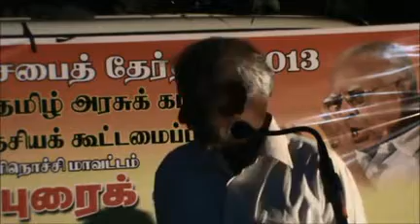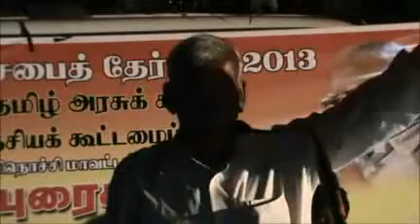Pasupathippillai NPC election candidate # 7 is at Malayalapuram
S.Pasupathippillai _NPC Election candidate #7  is delivering speech at NPC election campaign at Kilinochchi Malayalapuram on the 6th of September 2013.